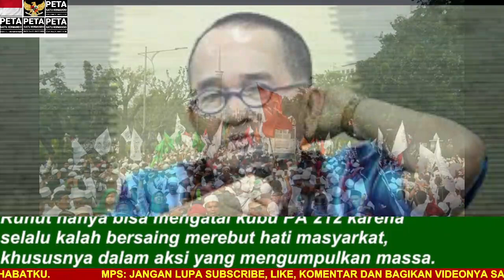GEGER! Ruhut Sitompul di tagih janjinya potong kuping pasca kritik Aksi Bela Islam 2503.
Aamiin.

TTD